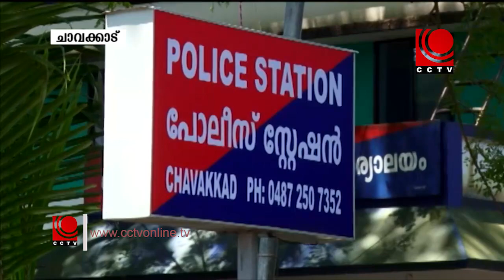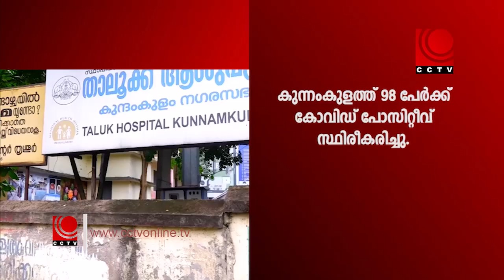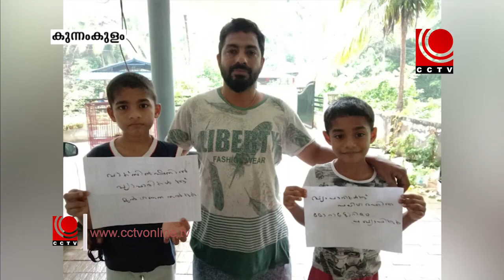NEWS @8PM 16 05 2021